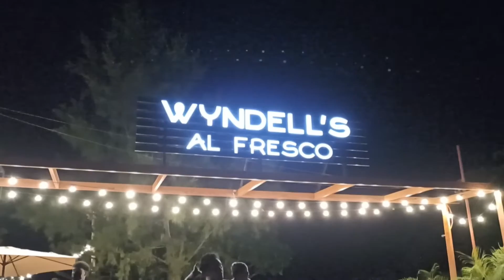I WANNA BE A TUTUBI SA TANAY!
TANAY ESCAPADE! WITH OUR PASTOR AND KUYA RODEL!